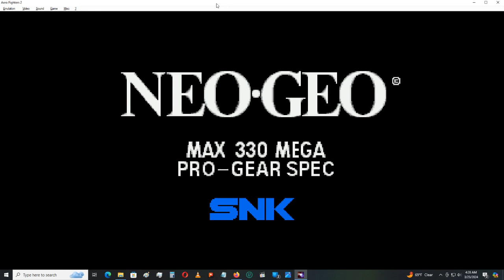aero fighters 2 (french Steve)play through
Here a video of play through by Steve from France. This fighter plane called rafale is a bit slow and worst part is it used to fire some rocket randomly which really not much useful. again the bomb is a bit low power and with low speed and less powered bomb it is a bit hard to play through and i took 7 coins to make it through.
Again in final stage i took Japanese fighter to keep moving on and the finishing story is a bit scary.